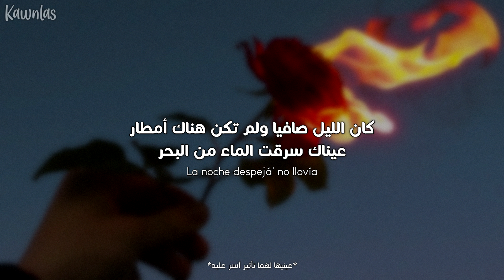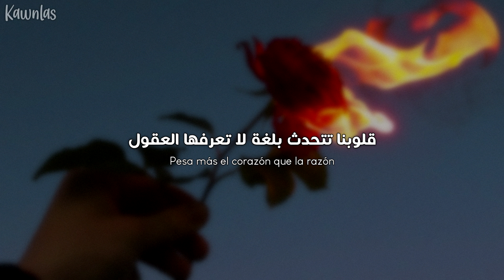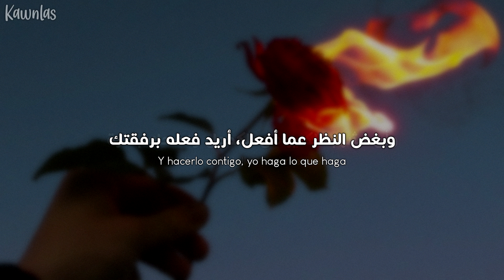Rosalía, Rauw Alejandro - Promesa / Arabic sub | تعاون روزاليا مع راو أليخاندرو 'وعود' / مترجمة